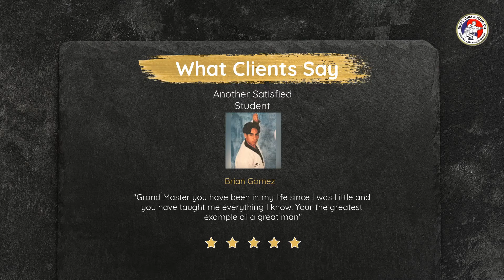🥋 learn Martial Arts Martial Arts At Home 2021⛩️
Learn Martial Arts at home are a great way to learn Tae Kwon Do and Karate Online Lessons. Tae Kwon Do classes are the best for self-defense for martial arts at home. Shim Myung Do is a traditional martial arts and combat sport. Grand Master Rod has more than 45 years of experience in Tae KwonDo Hap Ki Do Yoga and Weapons.

This video is showing learn martial arts but also try to cover the following subject:
-martial arts at home
-martial arts for beginners
-online class

Youtube is the best place to go when searching for videos about learn martial arts.
learn martial arts is certainly something that interests you and other individuals so I made this video about this topic.

If you want to learn more about martial arts at home I suggest you to check out our various other videos

Now that you have actually viewed my video about learn martial arts did it helped?
Please 'like' the YouTube vid to help other people searching for martial arts at home or martial arts for beginners :)

                                                  TOOLS AND RESOURCE

The Meditation In This Video 👇Can Help You Manifest Money in 2021

Done For You Course,Make Money Online Profitable Online Business During the Current Pandemic...

Amazon Store